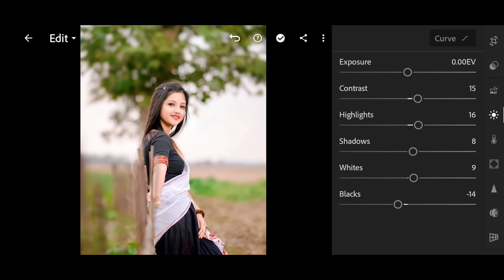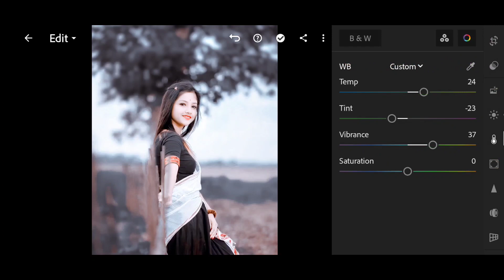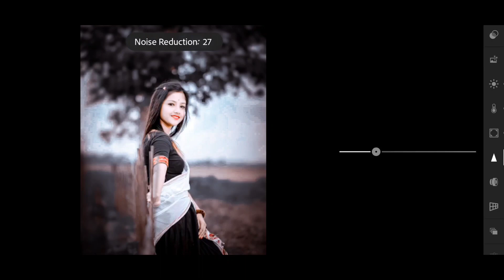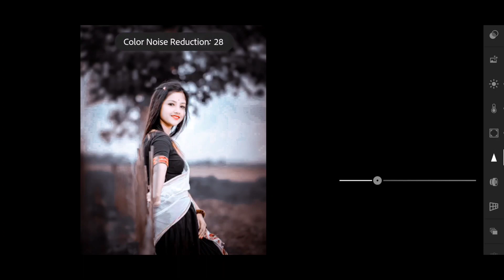classic black and brown tone lightroom photo editing tutorial \ lr photo edit \ download preset free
Your Queries ✅

adobe lightroom
lightroom editing
lightroom presets
lightroom tutorial
lightroom presets
preset download

Ir editing
Ir photo editing
Ir
lightroom editing
Ir editing photo
Ir edit
edit Ir
editing Ir
lightroom background
lightroom photo editing tamil
Ir effect
aqua
lightroom effect
lightroom mobile
lightroom videos
Ir background
Ir editing mobile
Ir edits
as editz
edit lightroom
editing photo
light room
lightroom